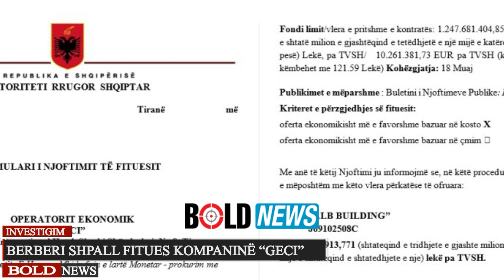“3 mln euro më shumë”, Berberi shpall fitues kompaninë “Geci” për ndërtimin e rrugës në Porto Romano